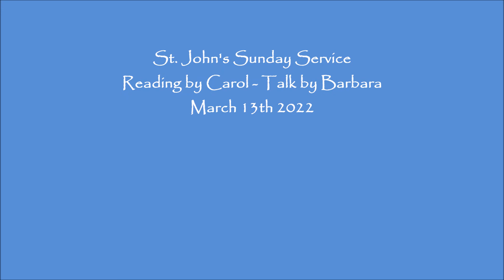Blessings of Nature - Earth Healing Service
St. John's Sunday Service
Reading by Carol - Talk by Barbara